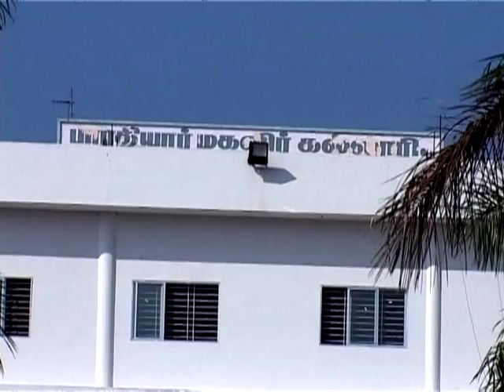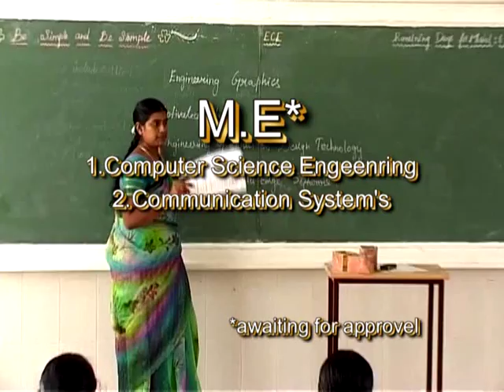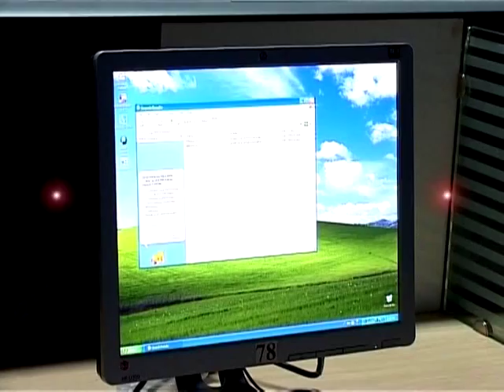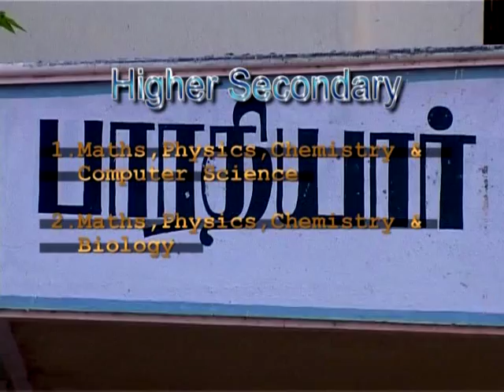Bharathiyar Institute of Engineering for Women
Women's Education plays an important role in the progress of a nation. Women should be educated on par with men.

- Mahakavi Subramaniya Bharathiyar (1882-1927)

Keeping the Golden words of Mahakavi Subramaniya Bharathiyar in mind, Sri Sakthi Educational Trust initiated its educational services during the year 1997.